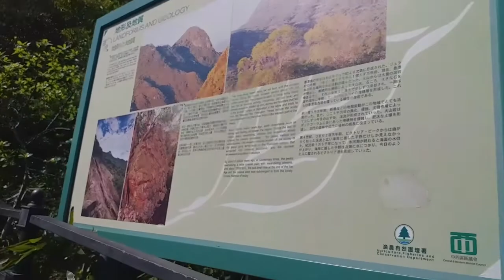HongKong Victoria Peak view#